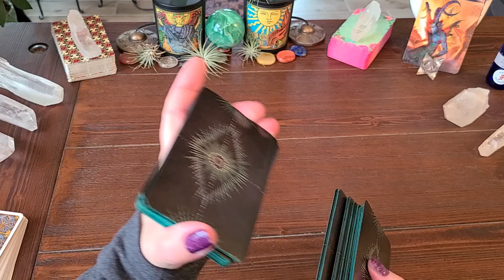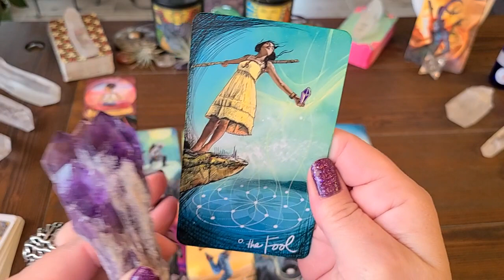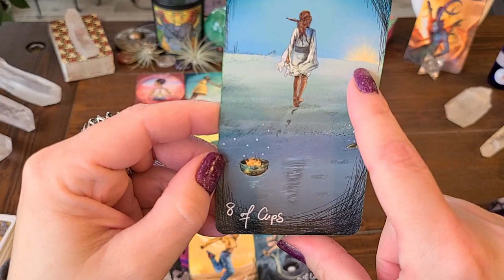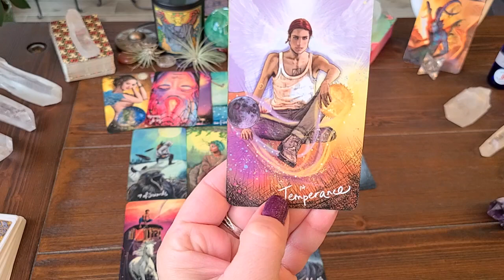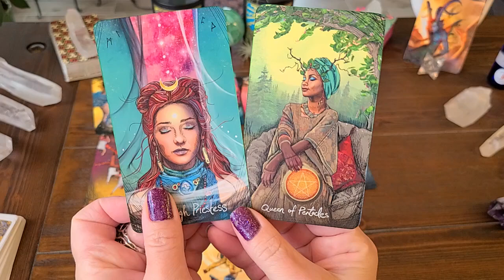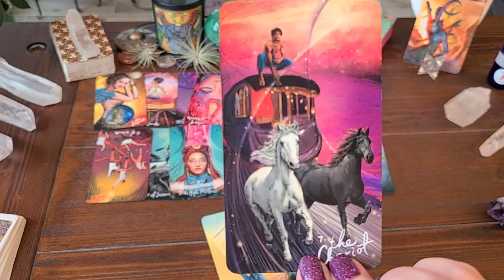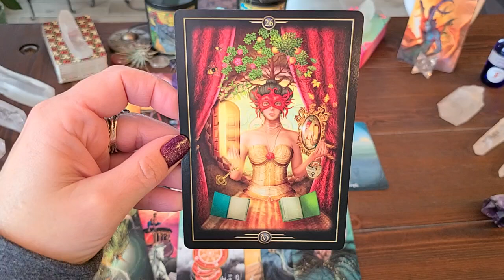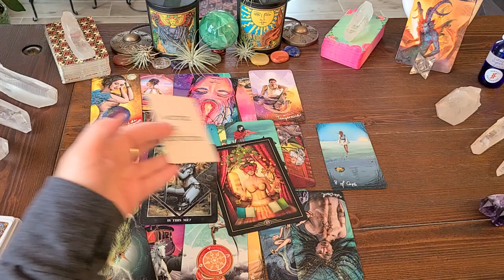CAPRICORN Dec 2020 Mid Month Reading! Your Spiritually Awakening And It Scares Them!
am honored and appreciative you joined me today! I hope this reading has helped and resonated! Please keep in mind this is a GENERAL READING.